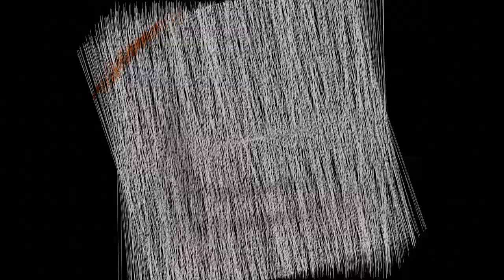SKŁADAK#4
Trochę po placu zabaw, początek urlopu i budowa czegoś tam oglądajcie aby się przekonać.